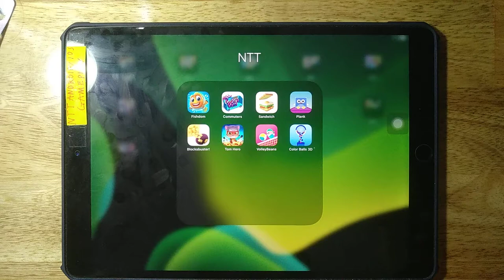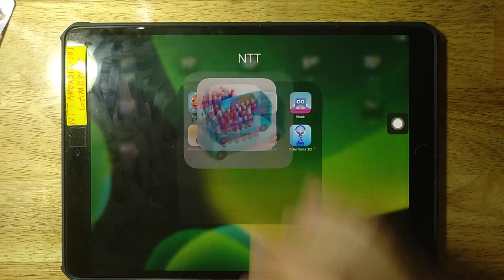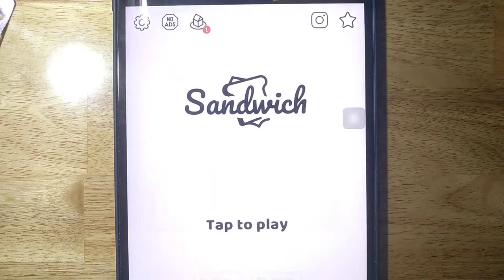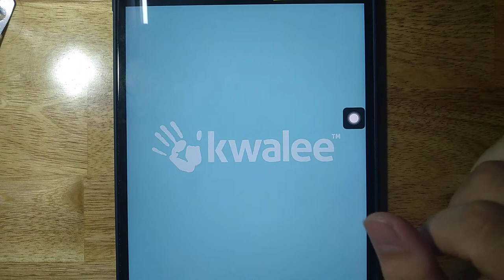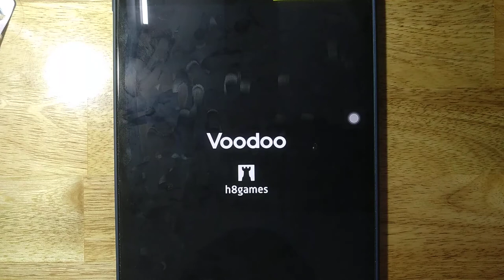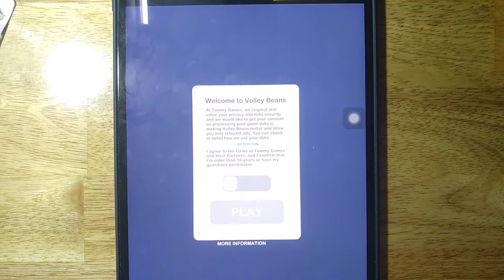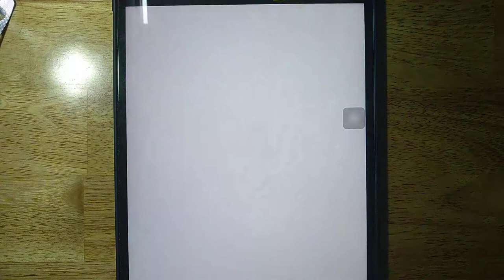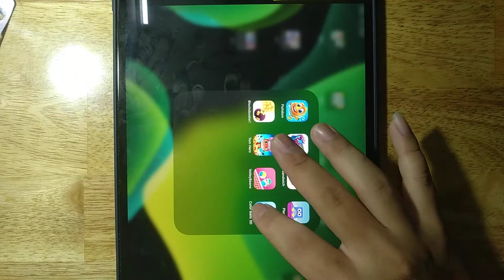Fishdom, Commuters, Sandwich, Plank, Blocksbuster, Tom Hero, Volley Beans, Color Balls 3D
Android GamePlay
iOS GamePlay
iPad GamePlay
GamePlay Walkthrough